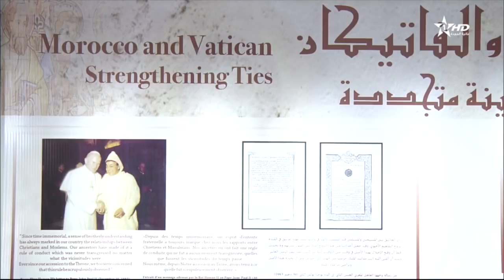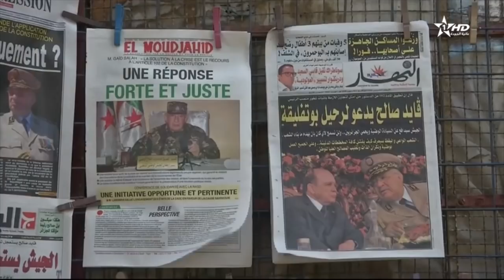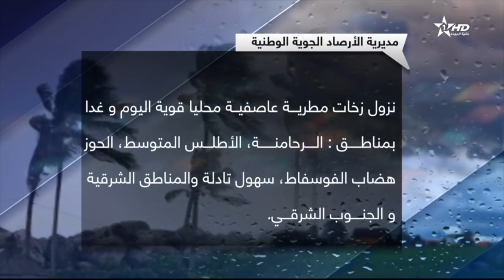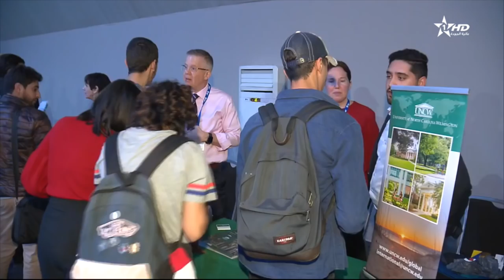نشرة الأخبار الـظهيرة الأولى 29/03/2019